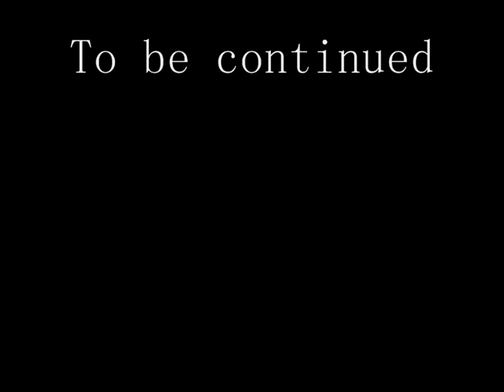Horror Nikon D90 movie test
Ett litet test med en D90 kamera